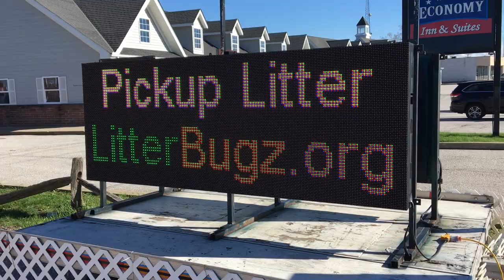LEDSIGNZ Street Talker advertiser for Jamaican good RANDALL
The 50 U.S. states, in alphabetical order, along with each state's flag

 Alabama
 Alaska
 Arizona
 Arkansas
 California
 Colorado
 Connecticut
 Delaware
 Florida
 Georgia
 Hawaii
 Idaho
 Illinois
 Indiana
 Iowa
 Kansas
 Kentucky
 Louisiana
 Maine
 Maryland
 Massachusetts
 Michigan
 Minnesota
 Mississippi
 Missouri
 Montana
 Nebraska
 Nevada
 New Hampshire
 New Jersey
 New Mexico
 New York
 North Carolina
 North Dakota
 Ohio
 Oklahoma
 Oregon
 Pennsylvania
 Rhode Island
 South Carolina
 South Dakota
 Tennessee
 Texas
 Utah
 Vermont
 Virginia
 Washington
 West Virginia
 Wisconsin
 Wyoming